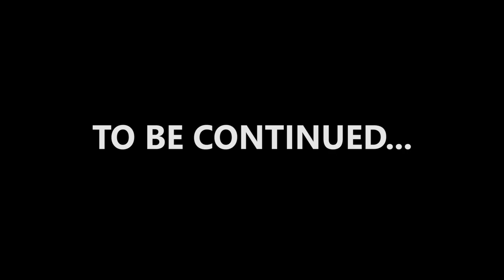HOUSEBOYS INLOVE EPISODE1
MOST VIEW VIDEO RIGHT NOW DONT MISS ANY PART OF THIS